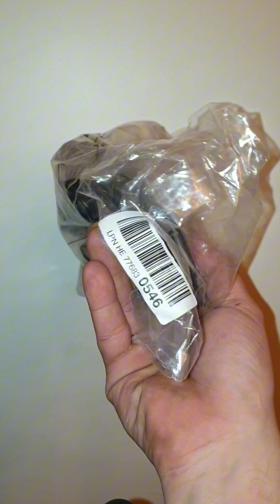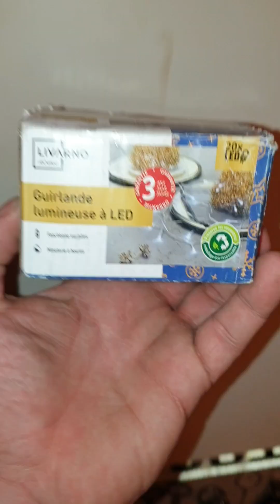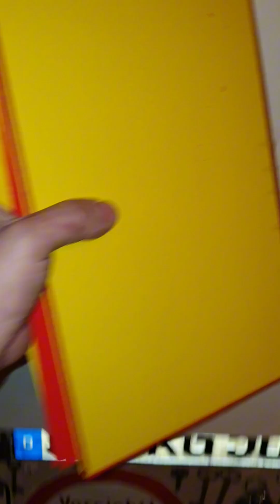Retouren Holle auf Tiktok